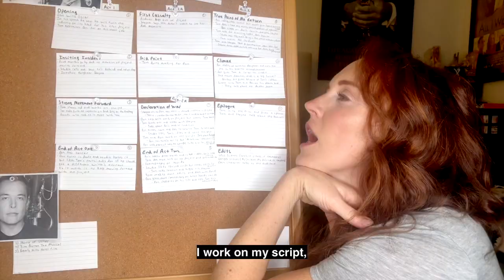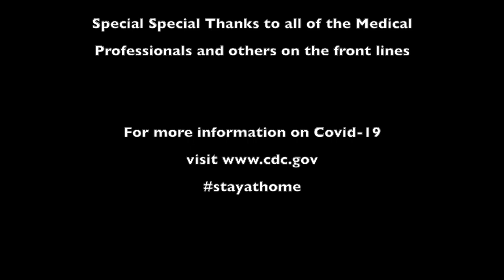A Quarantine Life For Me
What quarantine life is like without kids! A parody on "A Pirates Life For Me" from Disney's Pirates of the Caribbean. DISCLAIMER: this is purely a joke for fellow parents for comedy's sake, I realize that this is a lonely time for many, with or without kids, and do not take that lightly. Hope you enjoy!!!